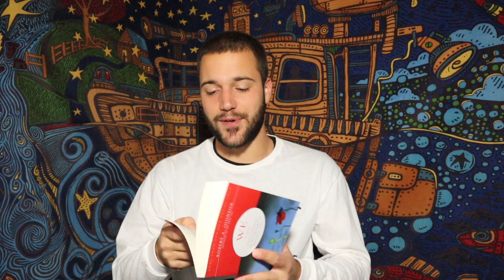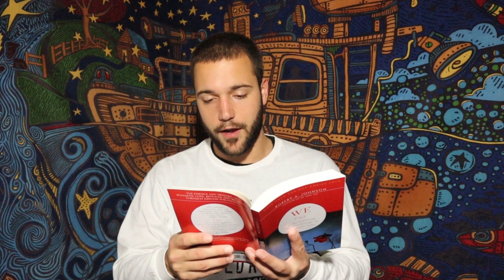PERSPECTIVE AND DAY TRADING (Stirring the oatmeal...) 2020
Find out why stirring the oatmeal in day trading can further advance your trading career

1. Check out our FREE MASTER CLASS and learn our EXACT strategy so YOU can trade and pull massive profits from the market before lunchtime EVERY SINGLE DAY...

2. Become a member and start pulling is PRO LEVEL PROFITS TODAY!

3. Join our ALERT BASED SWING service...

4. Join our FREE newsletter...THE SITUATION ROOM...and every morning get a quick briefing on market conditions, strategies we’re implementing right now, and what we’re currently looking at for profit

Our proprietary proven strategy on how to trade OPTIONS EASILY...

How to trade SPY OPTIONS EASILY...

How to trade IPOs…

Our proprietary strategy on finding squeeze zones for HUGE PROFITS...

The BEST OF THE BEST of my 1 on 1 paid mentoring education…

They give you profitable plays every single day!

Hi, I’m Pat Mitchell and welcome to TrickTrades…my stock market and day trading channel. We breed the most successful day traders on the planet…Fire Breathing Dragons! 🔥 🐉

At TrickTrades we teach you PROVEN and SUSTAINABLE day trading strategies that are easy to understand and implement. 😎

Here you will get a real, transparent education on how to become successful and consistent...and build a skill you can use THE REST OF YOUR LIFE!

If you’ve never traded before and are thinking about a new career path, if you’ve failed as a trader before, or you’ve been in the game for a while and just can’t break through that barrier holding you back from your dreams, then you’ve finally found the place to be with the best day trading education.

Our education is truly the best in the world. We are technically based and psychology driven. Our strategies have been proven over and over again for years! You’ll learn our secret sauce that hammers big moves daily and has successfully taught thousands of students how to turn their trading around…

You are on a journey. I actually care about your progress and that’s why we spend all day live…in chat…and on screen share…with you from pre-market through the opening bell…on through the entire day while the stock market is open.

So if you want to “Hammer Points…Not Pennies” 🔨…

...and create your own freedom…there’s no better place to be than right here, right now.